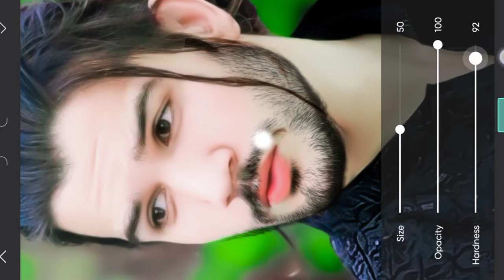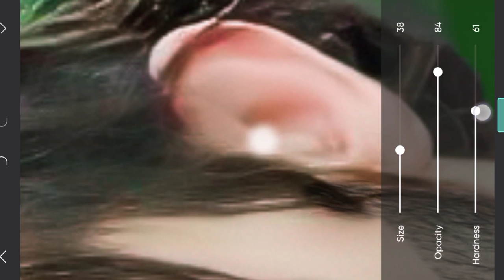how to Beard for PicsArt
Beard for PicsArt